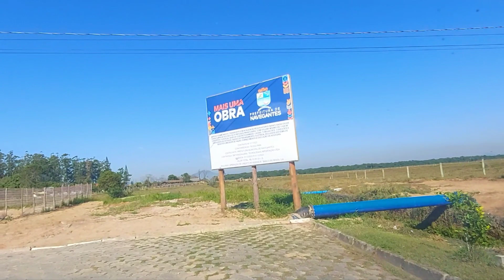Navegantes SC..Atravessamos cidade de Norte ao Sul..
▶️ QUER AJUDAR O CANAL A CRESCER MAIS AINDA E COM MAIS QUALIDADE